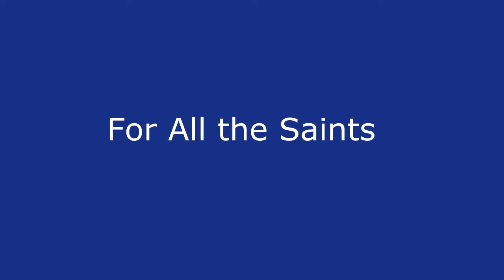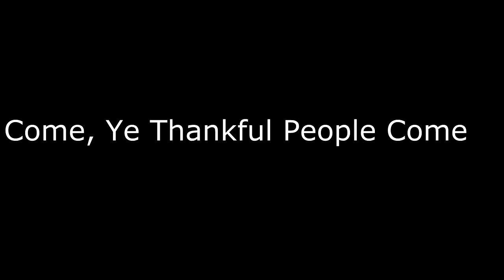Mary W & Wittenberg Ringers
Mary playing bells with choir on November 1, 2015